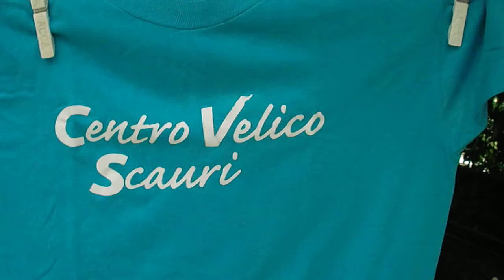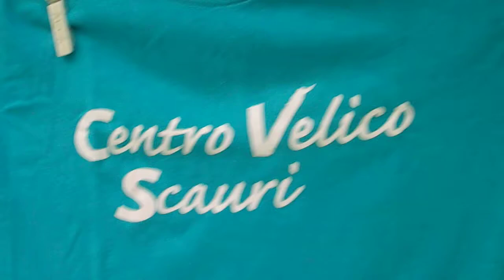COME RISTRUTTURARE E DIPINGERE UN SUNFISH D'ARTE